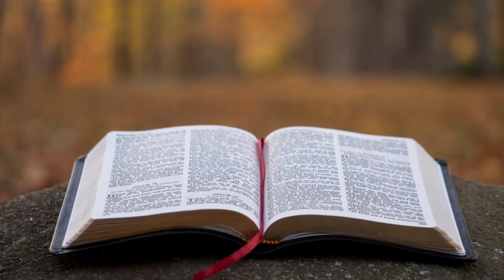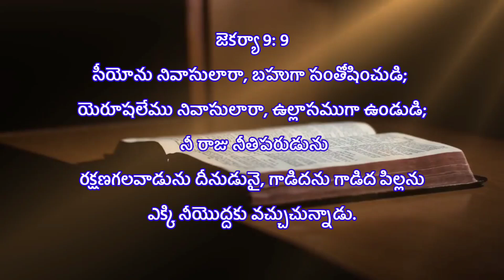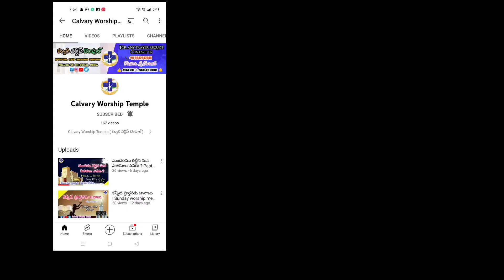మట్టల ఆదివారం యొక్క ప్రత్యేకత ఏంటి | Palm Sunday Importance | palm sunday message - Latest message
what is palm sunday ? palm sunday importance ? jesus enters into jerusalem
jesus cleanse temple

This video was Sponsered by : SMART INTERIORS AND PROJECTS